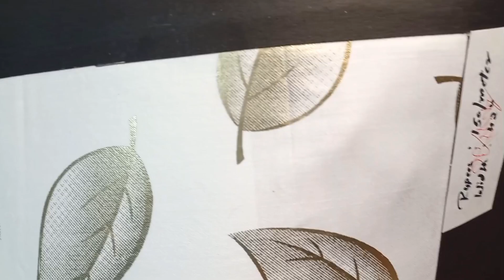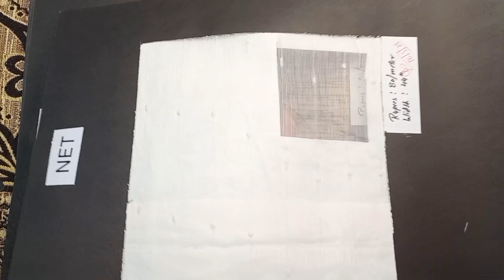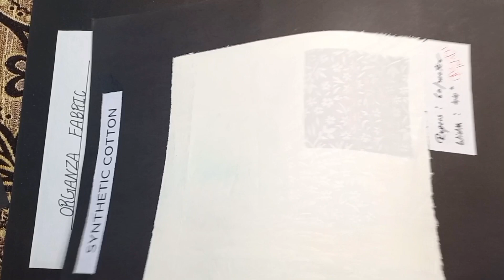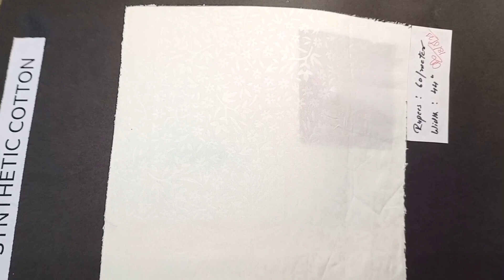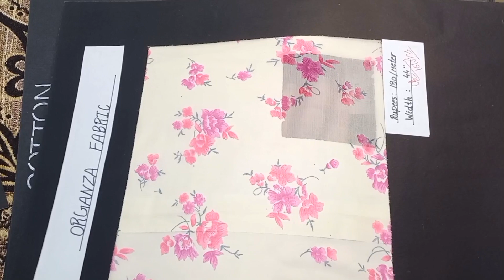Do you know how to Collection of Fabrics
Do you know how to collection of fabric
In market many ciollections of fabric on fabric shops
and if you want see practically, so go to the market and search the fabric or textiles shops.